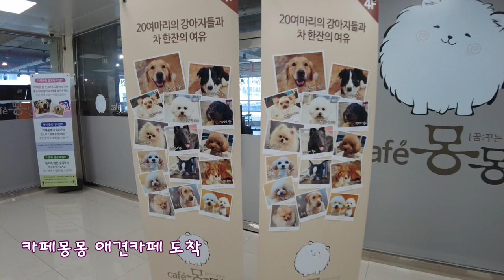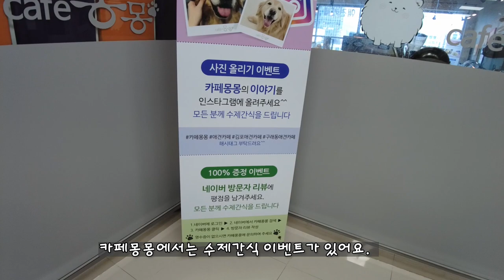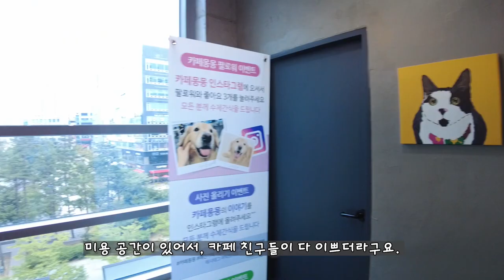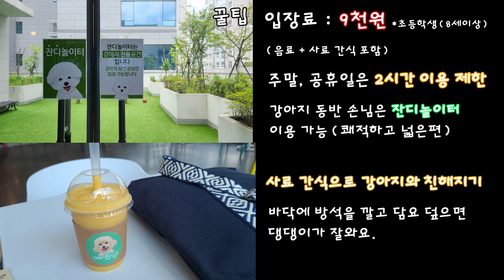김포 구래동 애견카페 '카페몽몽' 나들이 | 반려견 잔디 놀이터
김포 신도시, 구래동에 있는 애견카페!
'카페몽몽'에 나들이 가봤어요.

탁트인 투명 창가에 비치는 5층 전망과
카페가 넓고 깔끔해서 쾌적하네요.

반려견과 함께 와도 괜찮을 정도로
잔디 놀이터와 셀프 미용, 호텔링 등
서비스가 다양해서 괜찮더라구요.

애견 업종에 계신 사장님들 ~

출처 : gabia solmee font
           Did you know_김재성,공유마당,CCBY
           You R Flower_김재영,공유마당,CCBY
           퐁당퐁당_윤은경,공유마당,CCBY